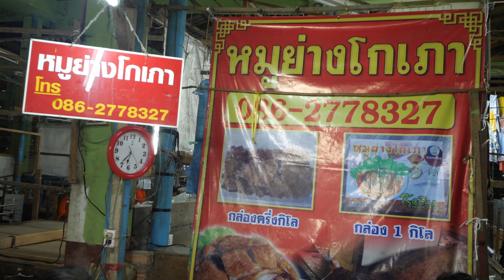Morgens um halb sechs in Thailand | Trang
Was könnte uns wohl dazu bringen, auf unserer Reise durch Südthailand um halb sechs aufzustehen? Ganz klar: eine lokale Delikatesse, die jeden Morgen im lokalen Markt schon vor 7 Uhr komplett ausverkauft ist!

Wir sind heute in Trang (ตรัง), eine scheinbar ganz normale Provinzhauptstadt im Süden von Thailand, ca. 120 Kilometer südöstlich von Krabi. Eine der Besonderheiten der Stadt ist aber, dass sie eine der größten Thai-Chinesischen Communities in der Region hat, und die chinesischen Einwanderer haben vor einigen Jahrzehnten auch einige spannende, schmackhafte Speisen “mitgebracht” und hier kultiviert.

Die wohl berühmteste Speise von Trang ist Moo Yang Mueang Trang (หมูย่างเมืองตรัง), das ist eine ganz spezielle Art von gegrilltem Schweinefleisch.

Zuerst wird das Schwein mit einer Art von Soja-Knoblauch Sauce mariniert, dann kommen Salz, lokale Gewürze und etwas Zucker dazu und anschließend lässt man alles ungefähr 15 Stunden einziehen.

Erst dann grillen sie es, in einem speziellen Ofen, wo die Hitze von allen Seiten auf das Fleisch und die Schwarte einwirkt. Und zwar meistens schon am Vorabend, weil es ja noch Zeit zum Abkühlen braucht.

In den frühen Morgenstunden wird es dann mitsamt der knackigen Kruste in 500g Packungen an die hungrigen Feinschmecker verkauft.

Und das ist der beliebteste Shop für Trang Moo Yang:

Moo Yang Goo Pao (หมูย่างโกเภา)
Der Verkaufsstand befindet sich mitten im Morgenmarkt von Trang im Stadtzentrum in der Nähe vom Bahnhof. Wir kommen dort um kurz nach halb 7 an und finden eine Warteschlange mit ca. 15 Leuten vor. Ich besorge mir sicherheitshalber noch eine Packung gegrilltes Schweinefleisch bei einem anderen Laden, wo gar niemand ansteht, aber wir haben Glück und bekommen gerade noch eine 500g Packung bei Goo Pao! Wir gehen dann raus aus dem Markt und verspeisen das köstliche Schweinefleisch an einem Tisch im Freien direkt vor dem ikonischen Bahnhof von Trang.

Preis für die 500g Packung - 250 THB (6,79 EUR)

Nach unserer Erfahrung würde ich dir unbedingt empfehlen, nicht später als halb 7 an dem Laden anzukommen, um beste Chancen auf eine Portion von diesem unvergleichbaren Schweinefleisch zu ergattern. Alternativ kannst du auch versuchen am Vortag anzurufen und zu reservieren.